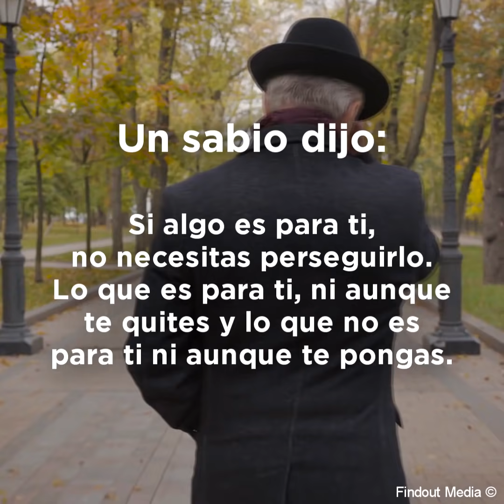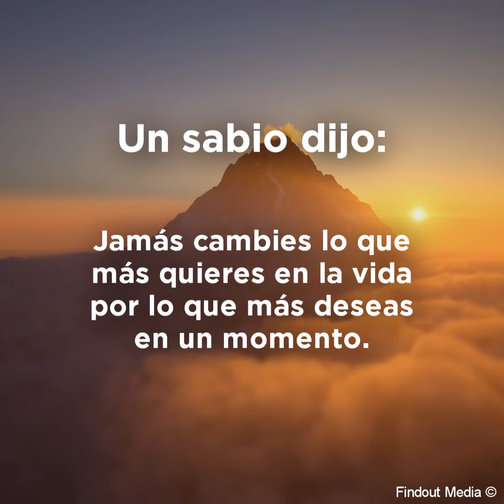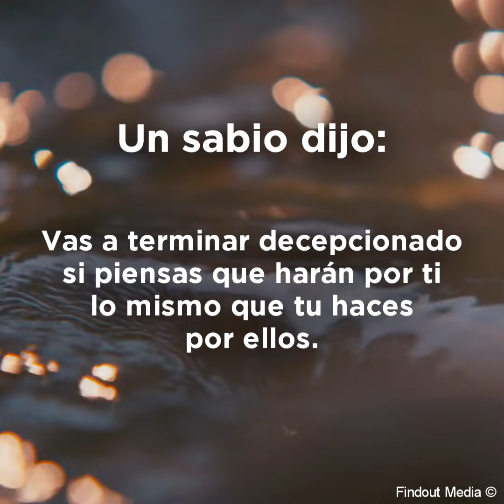Un sabio dijo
Un sabio dijo las reflexiones más sabias que escucharás jamás